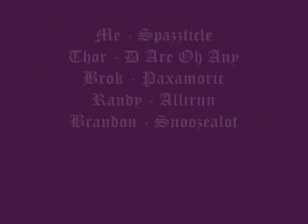Original Song - Our LoL Now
!EXPLICIT LYRICS!
Thank you for that, Mjdbeats.

I wrote this song about my 5v5 team in the game League of Legends.

Me - Spazzticle -Twitch
Thor - D Are Oh Any - Amumu
Brok - Paxamoric - Ashe
Randy - Allirun - Fiddlesticks
Brandon - Snoozealot - Any character he wants

Lyrics:

(Me/Spazzticle/Twitch)
They call me Spazzticle, but you can call me Spazz
Cause i'll be runnin train on your motherfuckin ass
But i'm nasty though, cause i used to be a rat
Livin in the sewers underneath the Zaun Science Labs
Now the League of Legends, that's where i reside
I'll fall back, stealth, then sneak up from behind
Spray a couple arrows. slow, expunge, you're done
And the game's already won

The name's D Are Oh Any, to make ya think
I'm a sad lil mummy, can't remember a thing
I woke up in a tomb in the desert, alone
Now i'm cryin everyday cause im missin my home
But it's not all bad, the League of Legends is here
The only place around that accepts my tears
Start cryin, bandage toss, AOE stun
Tantrum left and right you motherfuckers are done

(Brok/Paxamoric/Ashe)
Paxamoric, it means peace, and love
Love to tear you to pieces with my arrows from above
I'm elven, so i'm pretty good with a bow
My character's good lookin but she ain't no hoe
First Volley, get ya down to half health
launch an arrow 'crossed the map to help the team out
Keep focused, when i'm here in mid
But with my frozen arrows, bitch, you ain't doin shit

(Randy/Allirun/Fiddlesticks)
Allirun, when you hear that name, just get out
Cause i'm the best with my scarecrow friend, thats no doubt
If you're thinkin bout chargin or runnin, that's fine
Just fear drain life and your ass is mine
In team fights i'm a force to be reckoned with
Cause i pop out of the bushes with a storm of shit
Crows everywhere, say goodbye to your health
When you see the scarecrow you'd best be scared as hell

Snoozealot, you could call me a Jack of all trades
Cause i'm on a different character everyday
I'm strategic, yeah i lke to get shit done
Tearin up your base while i'm havin some fun
0 deaths damn near every game
And my KDR is I-N-sane
Take a look cause i know you'd like to be like me
But it'll never happen so you just take your seat

(Chorus)
5E we're the best and we know it's true
If you come around here, we'll be comin for you
Better hide, better run, better get away
Cause this is our LoL now and we're here to stay
X2

NerdLifeForLife